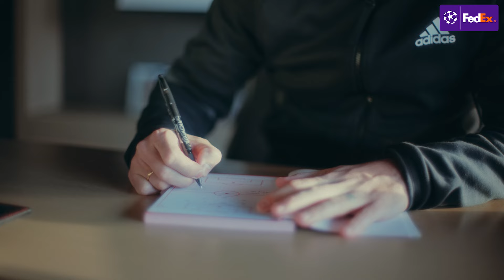FedEx | UCL - Outside The Box: Thinking outside the box as a manager like Arsenal's Mikel Arteta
In this episode of Outside the Box, Arsenal manager Mikel Arteta explores his career from his UEFA Champions League debut with PSG, through to winning titles with Pep Guardiola and Manchester City. The La Masia graduate discusses why he fell in love with Ibrox, how he got started in management, and the key to Mikel's managerial success. The former midfielder provides insight into how data, communication and strategy play a role in creating a winning team on the pitch. Arteta joins Bayern Munich’s Mathys Tel in featuring in 'Outside the Box' with FedEx, which you can also watch FedEx. Where now meets next.